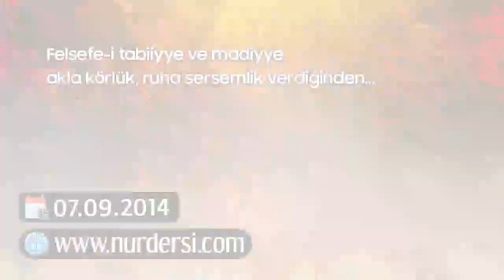Felsefe-i Tabiiyye ve Maddiyye Akla Körlük, Ruha Sersemlik Verdiğinden..